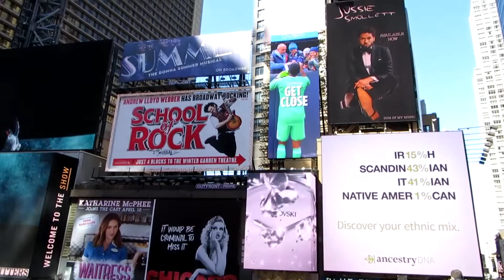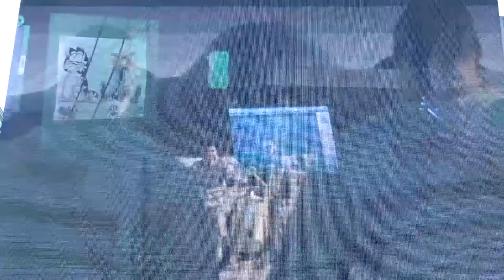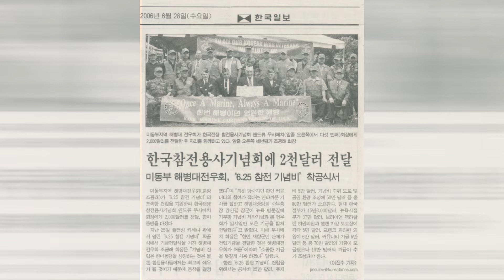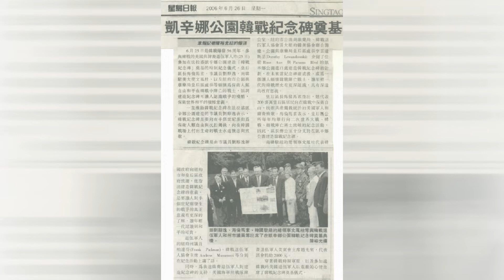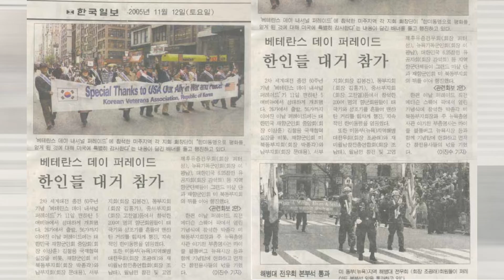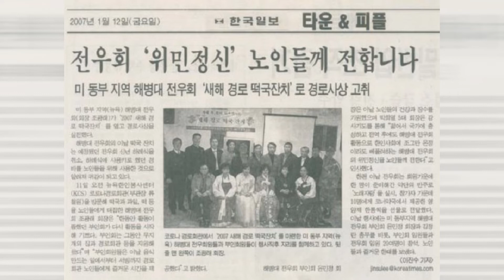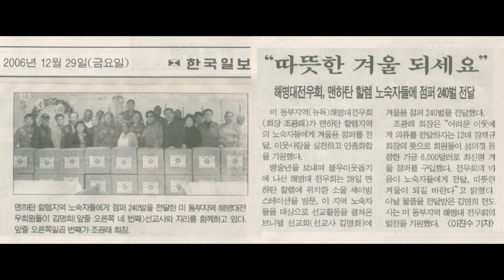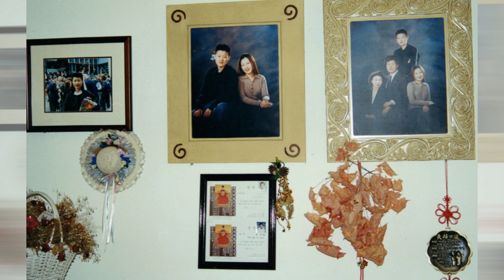RokMarine! 해병대! 이름하나의 인연으로 26년을...정리해야 할 앨범속의..뉴욕에서함께 어울렸던 해병대선.후배 전우들의 추억을...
해병대! 국방의무로 국가에 봉사한 후 생업에 쫓기며 살다가 또다른 세계의
도전! 해병대 복무 그정신이면 지구 어딛들 하고 도전한 미국! 뜻하지 않게
접한 해병전우회. 뿌리교육 차 아들자식을 본국 모군훈련소 체험에 보내려
한 1995년 7월! 그로인한 뉴욕 해병대전우회 봉사 26년 여 기간의 모습들
을 이제는 정리해야 할 시간에 그냥 버리기엔 고귀한 모습들 이기에
영상에...고희를 넘어가는 7부 능선 초반인 2022년 1월 9일 NewYork에서...